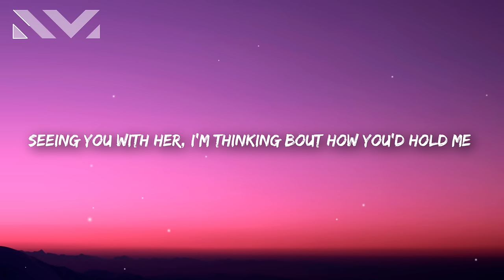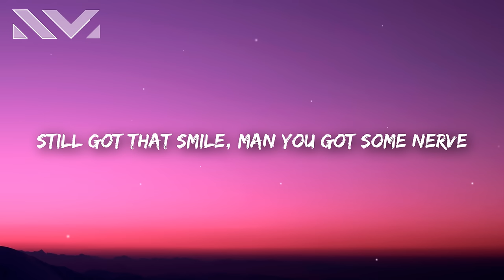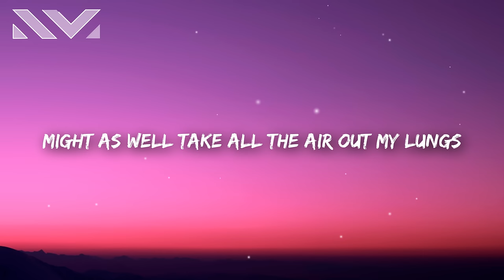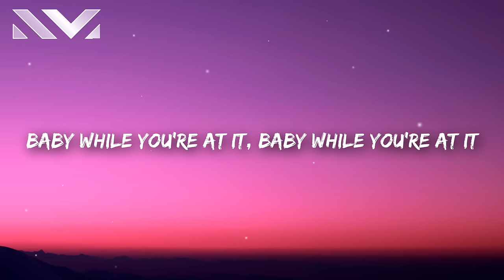Jessie Murph - While You're At It (Lyrics)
Jessie Murph - While You're At It (Lyrics) TikTok
baby while you're at it
why don’t you rip this damn heart out my chest

Jessie Murph - While Youre At It 🎤

And baby while you’re at it
Why don’t you take back every word you said

It’s two weeks over
Feel ten years older
I was staying sober
Till you walked in

That party up in Dixon
Emotion I was risking
That sh*t that I was mixing
Made me fall back in

Seeing you with her
I’m thinking bout how you’d hold me
With this sh*t in my cup
I’m feeling just like the old me
Point that gun and pull the trigger
Pretend I was never with ya Oh woah

If you wanna tell me that I ain’t the one
If you wanna tell me that it wasn’t love
Then baby while you’re at it

You got it bad
Sh*t I got it worse
Had all the perks and you got the Henny I got the hurt yeah yeah

Still got that smile
Man you got some nerve
If you’re here to watch me burn then

Might as well take all the air out my lungs
Rip this damn heart out my chest

Mmmnm